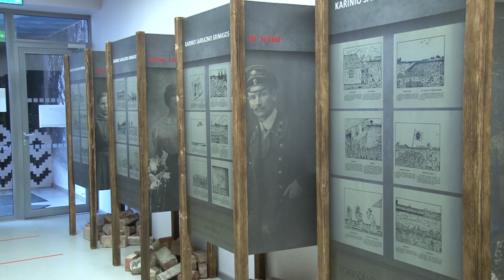Alytaus Kraštotyros muziejus suteikia galimybę kultūros mylėtojams pamatyti parodas 2021 04 16